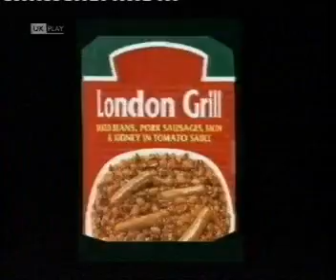Simon Munnery - FuturTV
From 1999 on UK Play channel. Featured Busta Rhymes and Madonna but edited out for copyright reasons.